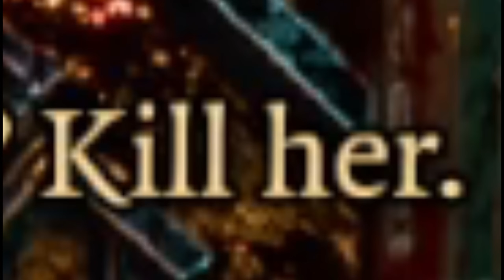The Most EVIL Choice so far - Baldur's Gate 3 (part 12)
Baldur’s Gate 3 Walkthrough Part 12 - Finding the Nightsong and deciding the daughter of darkness Shadowhearts fate in the Gauntlet of Shar!

Baldurs Gate 3 is set in the universe of Dungeons and Dragons (D&D) Gather your party, and return to the Forgotten Realms in a tale of fellowship and betrayal, sacrifice and survival, and the lure of absolute power. Mysterious abilities are awakening inside you, drawn from a Mind Flayer parasite planted in your brain. Resist, and turn darkness against itself. Or embrace corruption, and become ultimate evil. From the creators of Divinity: Original Sin 2 comes a next-generation RPG, set in the world of Dungeons and Dragons. Choose from a wide selection of D&D races and classes, or play as an origin character with a hand-crafted background. Adventure, loot, battle and romance as you journey through the Forgotten Realms and beyond. Play alone, and select your companions carefully, or as a party of up to four in multiplayer. This 2023 Baldur’s Gate Story Campaign Walkthrough Part 1 will be the Full Game including a Review, Prologue, All Story Chapters, build guide, first impressions and evil choices. In this episode we venture into the shadowlands to discover the fate of shadowheart the daughter of darkness quest, we also discover more about the pale elf Astarion when we make a deal with the devil Raphael to kill Raphael's old enemy. We then find Ketheric Thorms relic and choose to help Balthazar initially before meeting him in a boss fight. After completing the gauntlet of shar walkthrough; soft step trial, puzzle, self same trial, faith leap trial and libery puzzle to obtain shar's spear we get the choice to kill Nightsong and folfull shadowhearts destiny to become a dark justicar or spare her and lift the shadow curse.

➖ Time Stamps ➖
0:00 Video Summery
1:00 Thorm Mausoleum
5:55 Solving the puzzle
7:20 Gauntlet of Shar
8:05 Puzzle 1: Gauntlet of Shar
10:00 Back entrance
11:22 Astarion Dialog
14:49 Shadowheart Dialog
16:38 Dark Urge Quest
18:45 Shar Blessing
20:10 Battle
25:50 Finding Balthazar
34:22 Finding Raphael’s old enemy
35:30 Meeting the devil Yurgir
43:25 WTF
46:06 Puzzle 2: Soft step Trial
29:21 Puzzle 3: Self Same Trial
54:50 Puzzle 4: Faith Leap Trial
56:40 Activating the lift
58:27 Shars Library Battle
1:04:48 Shars Treasure Puzzle
1:08:00 Shars Spear
1:10:30 Shadowheart dialog
1:13:40 Shadowhearts Prayer
1:16:00 Entering Shadowfell
1:19:30 Finding Nightsong
1:22:30 Boss Fight
1:28:49 Shadowheart Decides her fate
1:42:20 Reloading for Evil Choice

➖ Support Me! ➖